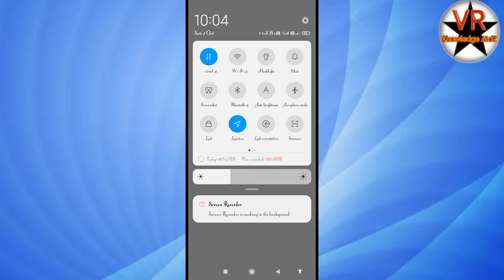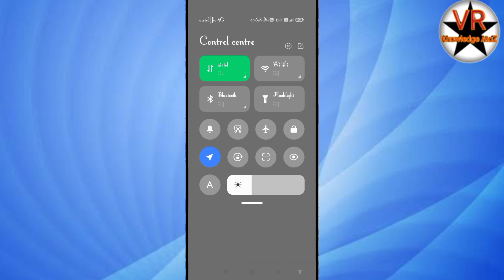Stylish mobile Notification bar l Redmi l Tamil l VR Knowledge AtoZ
Thanks
Vinoth kumar